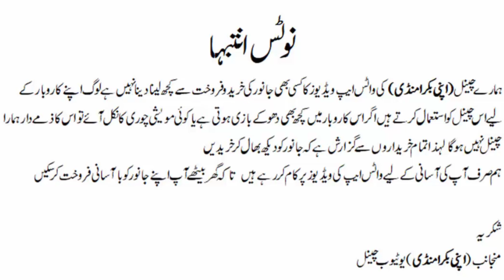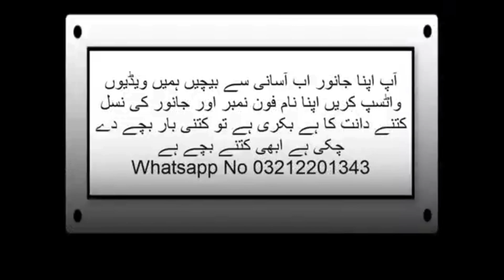ab kharidari Karen Karachi mein Ghar Ke Kareeb se Apne Pasand ke janvaron ki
کراچی میں بڑی تعداد میں ٹیڈو اور گلابی جانوروں کی خریداری کرے

behtarin kharidari Karen Karachi Mein Apne Ghar Ke Kareeb se aur janvaron ki bashani kharidari ke liye apni Bakra Mandi channel per visit Karen aur videos Dekhen Taki aap kharidari kar sake apni Pasand ke janvaron ki aap apne janvaron ko Sel karna bhi Aasan Hai video banaen 30 second ki kimat phone number aur location record Karen apni awaaz mein aur bhej de apni Bakra Mandi channel per 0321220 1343 per apni Bakra Mandi channel jo ki aap hi kitabon se chal raha hai aur aap hi Kitab UN per apni Bakra Mandi channel banaa hua hai aur aap hi ki videos chalate Hain Roj Aana daily